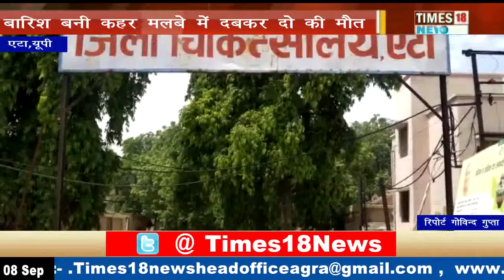बारिश बनी कहर मलबे में दबकर दो की मौत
About The Channal

TIMES18NEWS भारत का सबसे पॉपुलर ऑनलाइन न्यूज़ चैनल जो आपको उपलब्ध करवाता है देश और दुनिया की ताजा तरीन खबरें हिंदी में बिजनेस मनोरंजन बॉलीवुड पॉलिटिक्स अंतरराष्ट्रीय और खेल जगत की ब्रेकिंग न्यूज़ के साथ-साथ पाइए हर अपडेट कहीं से भी आप TIMES18MEWS के अपने पसंदीदा कार्यक्रमों को अब देख सकते हैं TIMES18NEWS की ऐप डाउनलोड करके
The official app of India's number one Web News channel for breaking news politics news crime news etc. Times18news.com India's most watched web channel available as an app the app brings to you latest news in Hindi breaking news in Hindi national news local news sports news Bollywood news politics crime news and religion news download the times18 news app on your smartphone and watch times 18 news read all the latest news see the latest picture Share your news photos and videos via Facebook Twitter Google Plus WhatsApp email and SMS AppDownload Times 18 News Official App it is so Amazing

वो ख़बर जो कहीं और नही दिखती या दबा दी जाती है हम दिखाते है वो सभी खबरें बेबाक अंदाज में देखने के लिए चेंनल को आज और अभी सब्सक्राइब करें